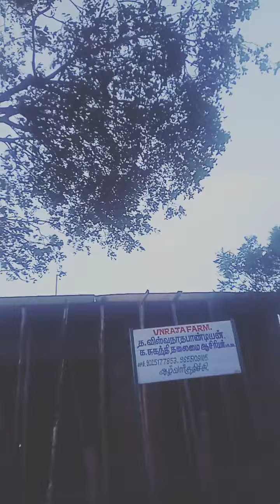types) from Alwarkurichi to Portal Purdur near majid(3)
see all gods and get all gods grace